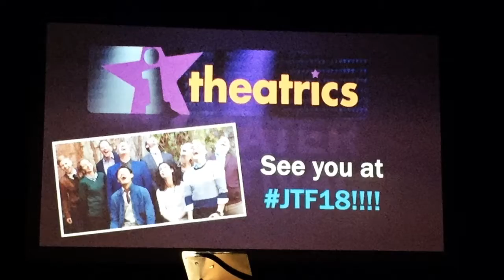Join The Fun! I KidsAlive! I JTF West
JOIN THE FUN! KidsAlive! from Oklahoma City, OK will be returning to the 2017 iTheatrics Junior Theater Festival West in Sacramento, California (Feb. 9-11), & we're over the moon. Aaand we love that cameo of Freddie G Fellow Shawna Linck (Hey & hello!). Are you a returning JTFWest group? Let's show the world why the west is the very best! /// JoinTheFun JTF JTF18 (juniortheaterfestival.com)